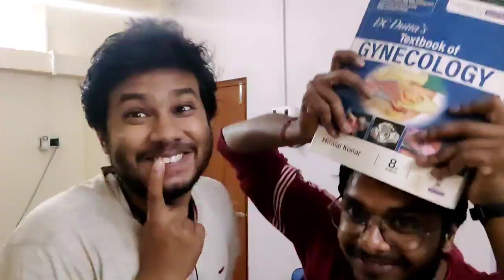BAMS student masti full on time😉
this video is about BAMS student on masti..